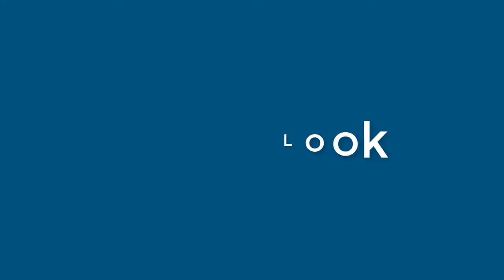Sarah Bentley - appearance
Name Look - Sarah Bentley - appearance. In this video we present "Sarah Bentley" name look and feel in various scenarios.
This video will cover:
How does "Sarah Bentley" look as a personal letterhead?
How does "Sarah Bentley" look on a business card?
How does "Sarah Bentley" look on a computer/laptop screen?
How does "Sarah Bentley" look with different background colors?
How does "Sarah Bentley" look with various fonts?